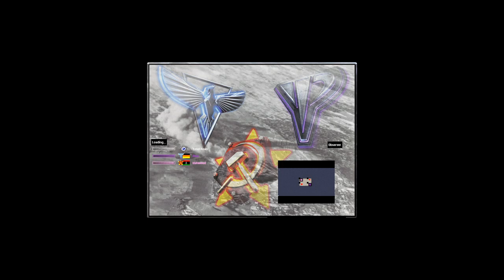Extra Extra Small Urban v5.5 - Red Alert 2 & Yuri's Revenge online